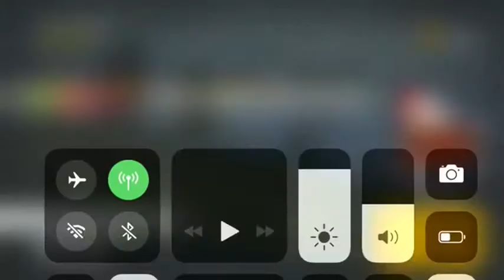free fire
aqui te dejamos una muetra de free fire